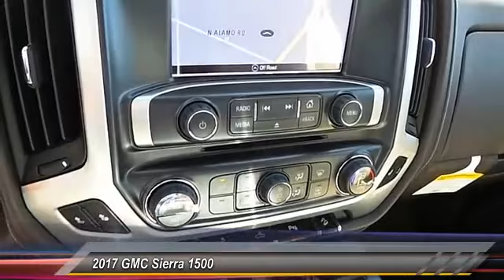2017 GMC Sierra 1500 Levelland TX T7019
2017 GMC Sierra 1500 4WD Crew Cab 143.5 SLT

1403 E. State Road 114

NOTITLE